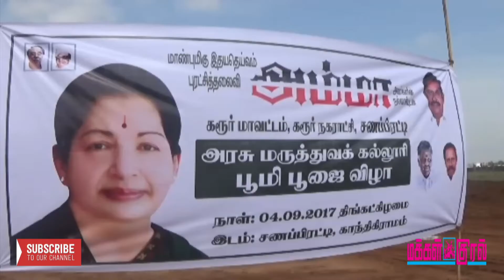Bhoomi Pooja for Karur Medical College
1.
மறைந்த தமிழக முதலமைச்சர் ஜெயலலிதா அடிக்கல் நாட்டிய கரூர் மருத்துவ கல்லூரிக்கு பூமி பூஜை செய்து பணிகளை துவக்கி வைத்தார் மக்களவை துணை சபாநாயகர் தம்பிதுரை.

2.
அனைத்து ஊராட்சி பகுதிகளிலும் தனி நபர் கழிப்பிடம் கட்டி முடிக்கப்பட வேண்டும் என மாவட்ட ஆட்சி தலைவர் உத்தரவிட்டதை தொடர்ந்து பணிகள் வேகமாக நடைப்பெற்று வருகிறது.

3.
விழுப்புரத்தில் அனிதாவின் மறைவிற்கு நீதி கேட்டு விழுப்புரம் அரசு கலைக்கல்லூரி மாணவர்கள் உள்ளிருப்பு போராட்டத்தில் ஈடுபட்டனர்.